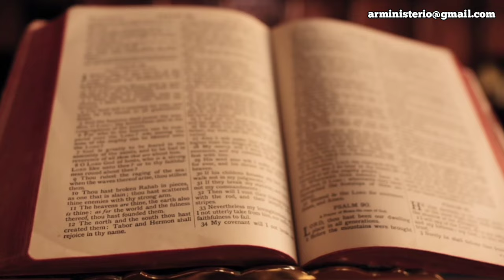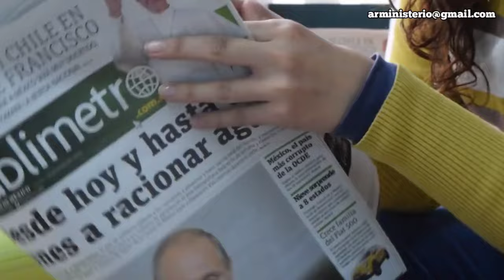Nuevo Horizonte Marcando el Rumbo, Sábado 24 AGOSTO 2024, GRATITUD EN TODO MOMENTO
Escuela Sabática
Iglesia Adventista del Séptimo Día
RUMBO
NUEVO HORIZONTE